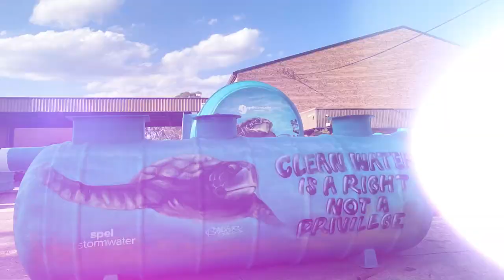Spray-painted SPEL Stormwater Tanks | Clean Water is a Right, Not a Privilege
A couple of our SPEL Stormwater tanks have been transformed into works of art while also reminding us all of how important clean water is.

With this project, we hope to inspire people to take action on environmental issues like reducing plastic waste, conserving energy, and preserving natural spaces in their communities.

Thank you to mural artist Sam Mcaaler for his dedication and hard work in making this project possible!